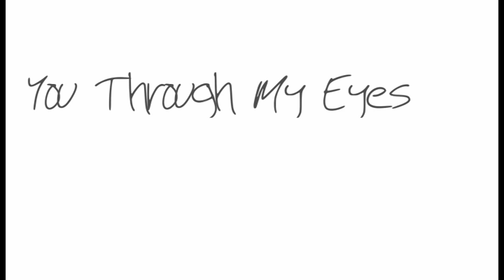'Rowdie' Mitch Goudy - "You Through My Eyes" (Acoustic Video)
CMA "Who New to Watch" artist Mitch Goudy performs his NEW original song "You Through My Eyes".
Connect With Mitch + See His CountryDatingTips!

Lyrics: You Through My Eyes
Written by: 'Rowdie' Mitch Goudy

Verse 1:
She's my dream, of a picket fence
Her embrace, fills my every sense;
How I wish she knew, this song's the best that I can do; cause

Chorus:
Beautiful just ain't pretty enough,
Perfect has too many flaws;
Sweet comes of a little bitter, and
Heavenly just ain't close enough;
Cause no words can describe,
You through my eyes - (eyes)

Verse 2 -
Wish I could be the mirror that she sees,
Reflect the love she gives to me; for

Outro:
No words can describe,
You through my eyes;